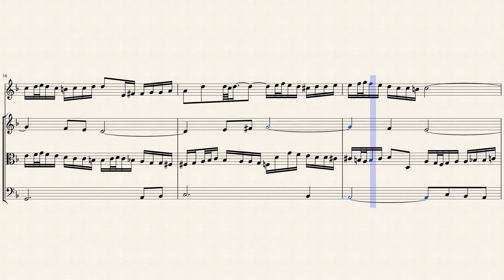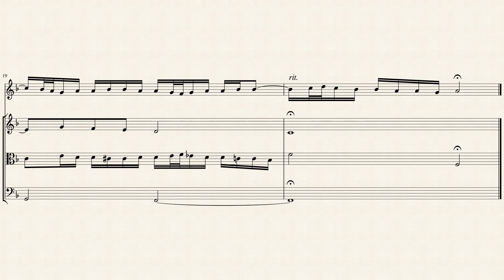Prelude: "O Lamm Gottes unschuldig" (BWV 618) for Oboe & Strings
The Orgelbüchlein ("Little Organ Book") BWV 599-644 is a collection of 46 chorale preludes for organ written by Johann Sebastian Bach. All but three of them were composed during the period 1708–1717, while Bach was court organist at the ducal court in Weimar. The remaining three, along with a short two-bar fragment, were added in 1726 or later, after Bach's appointment as cantor at the Thomasschule in Leipzig.

The collection was originally planned as a set of 164 chorale preludes spanning the whole liturgical year. The chorale preludes form the first of Bach's masterpieces for organ with a mature compositional style in marked contrast to his previous compositions for the instrument. Although each of them takes a known Lutheran chorale and adds a motivic accompaniment, Bach explored a wide diversity of forms in the Orgelbüchlein. Many of the chorale preludes are short and in four parts, requiring only a single keyboard and pedal, with an unadorned cantus firmus. Others involve two keyboards and pedal: these include several canons, four ornamental four-part preludes, with elaborately decorated chorale lines, and a single chorale prelude in trio sonata form. The Orgelbüchlein has a four-fold purpose: it is a collection of organ music for church services, a treatise on composition, a religious statement, and an organ-playing manual.

Although originally created for Organ, I created this Interpretation of Choral Prelude (BWV 618) "O Lamm Gottes, unschuldig" (Oh innocent Lamb of God) for Oboe & String Trio (Violin, Viola & Cello).